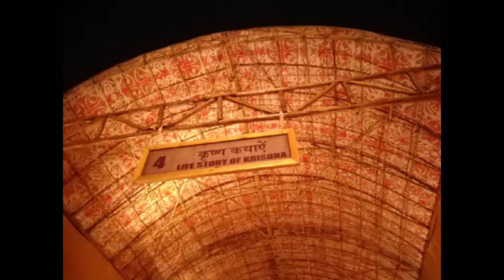Kumbh 2k19 Prayagraj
Memorable Backpack trip to Kumbh Mela with Anaadi Foundation.